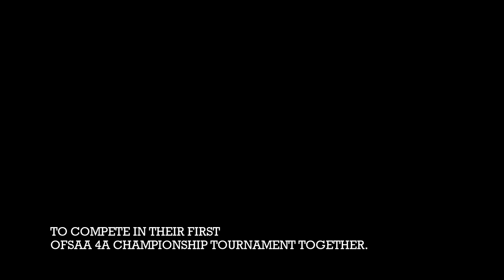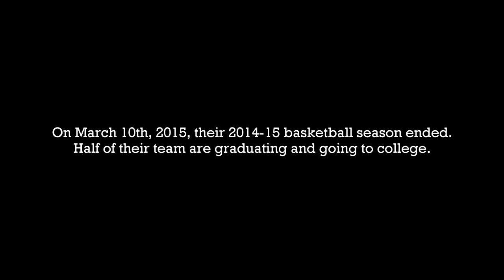The Come Up: Basketball Documentary - Episode 5 (Finale)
As the 2014-15 season comes to an end, the ranked #13 St. John Paul II Panthers' Senior Boys Basketball Team head down to Windsor, ON, CA. to compete in their first OFSAA 4A Tournament together. The best Ontario High School teams are qualified for this tournament. Win or go home.

Produced by @JustinRyanM